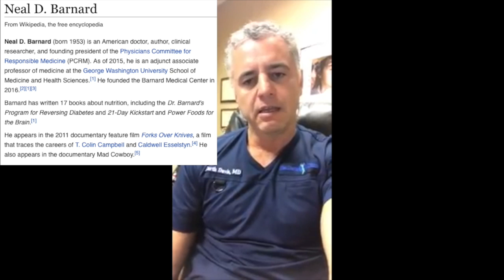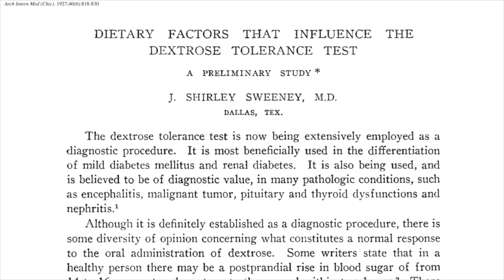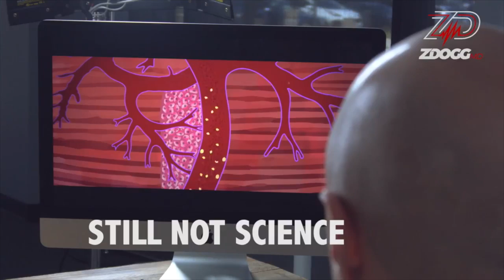Ignorant Doctor Debunks What The Health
ZDogg, a medical doctor and YouTuber, made a video of himself watching and reacting to the documentary film What The Health. He criticized the vegan medical doctors as well as the mountain of science pointing to a hight fat meat based diet as the cause of diabetes and obesity. Of course, ZDogg had nothing to back his claims up.

As Nature Intended Vegan Shoes.